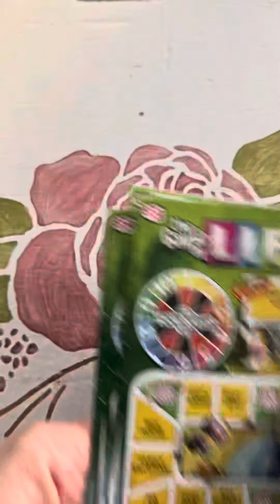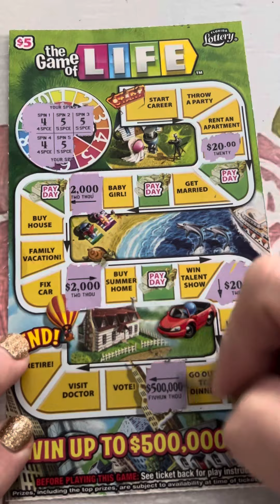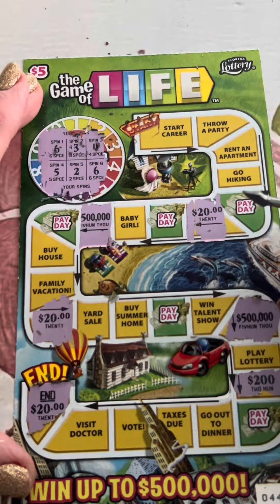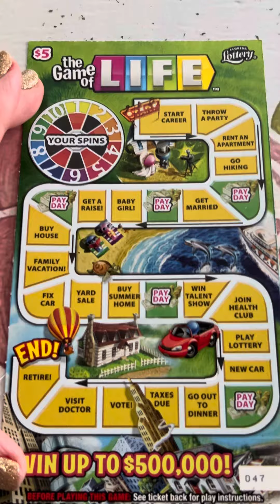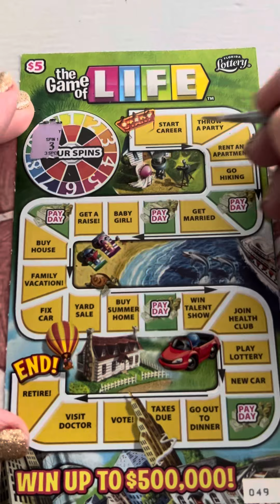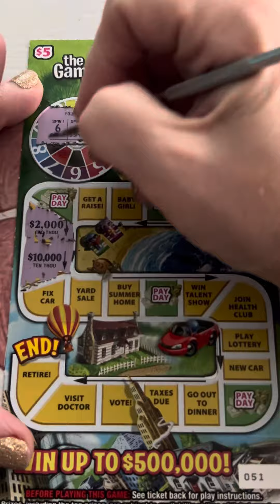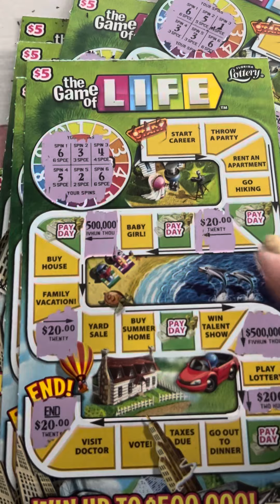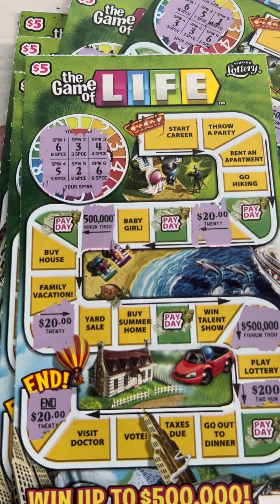WINNING PAYDAY game of life Florida lottery scratch off tickets 10 in a row $50 session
10 in a row florida lottery game of life scratch off tickets with 3 matches and a few payday winners! $50 session

Any and all links on this site or video are affiliate links from which Grandma Scratcher receives product credit or a small commission from sales of certain items (at no extra cost to you). Grandma Scratcher is a participant in the Amazon services associates program. Thank you for supporting my channel.

Grandma Scratcher
10226 Curry Ford Road